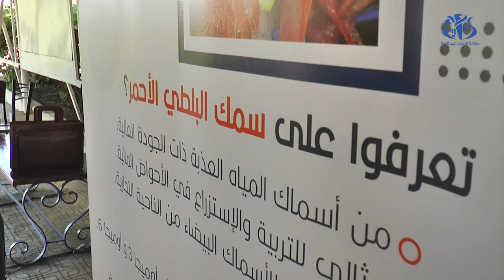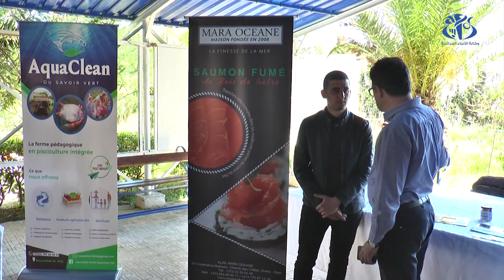تربية المائيات..مشاريع واعدة لدعم المقاولاتية في أوساط الشباب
الجزائر (وأج) -  استفاد ما يفوق 200 طالب تابع للمدرسة الوطنية العليا لعلوم البحر و تهيئة الساحل, من يوم اعلامي حول برنامج يضم 2000 مشروعا ممولا من طرف الوكالة الوطنية لدعم و تنمية المقاولاتية (أناد) و الوكالة الوطنية لتسيير القرض المصغر (انجام) في مجال الصيد البحري و تربية المائيات.